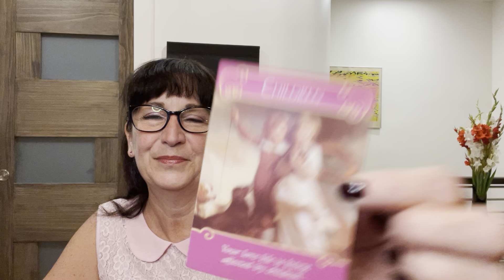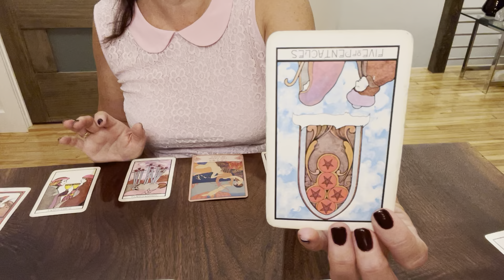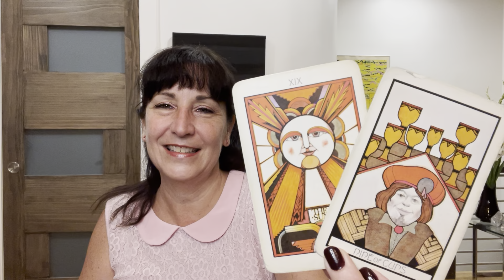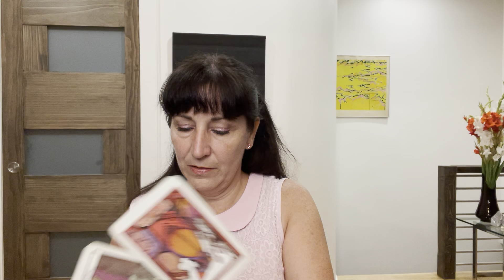Capricorn ❤️ Heart 2 Heart Reading ❤️ August 2022